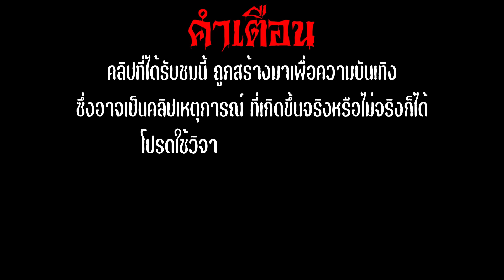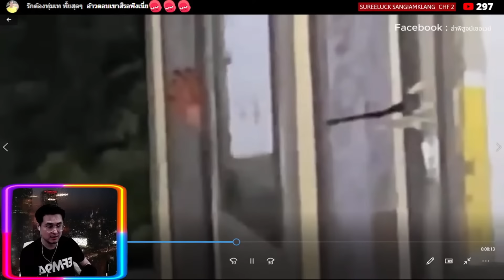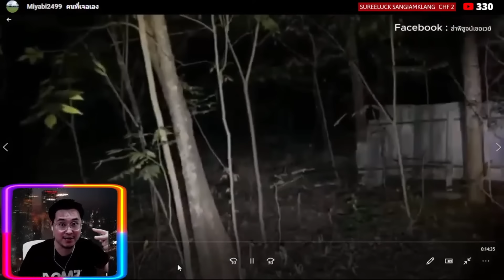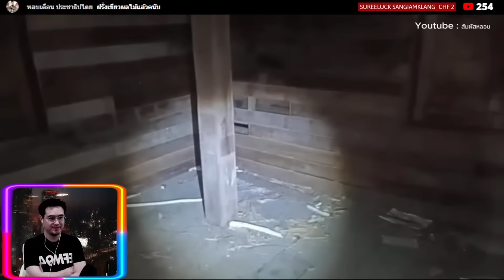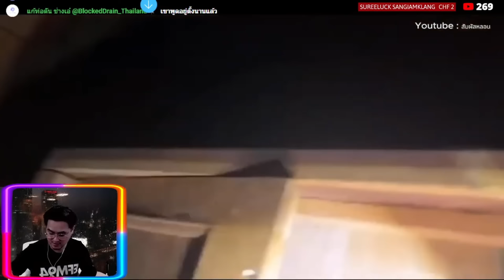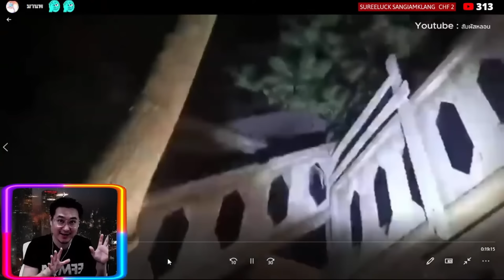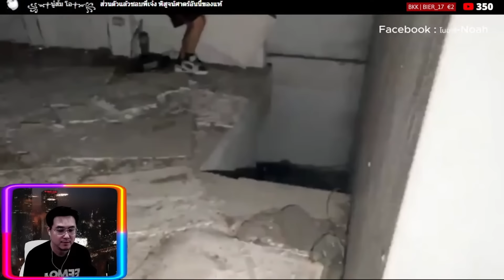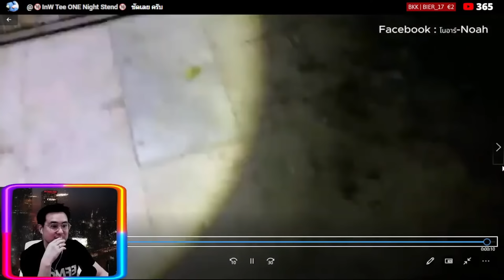"ล่าท้าผีไทย"3แพร่ง หลอน มันส์ ฮา EP. 13 | เบิร์ดพาหลอน | Paranormal | reaction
00:00 ไฮไลท์
01:03 ล่าพิสูจน์เซอร์เวย์
21:47 สัมผัสหลอน
43:36 โนอาร์-Noah